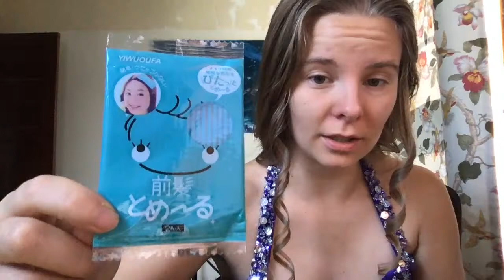Testing Out Different Hair Styles and Ball Gowns!